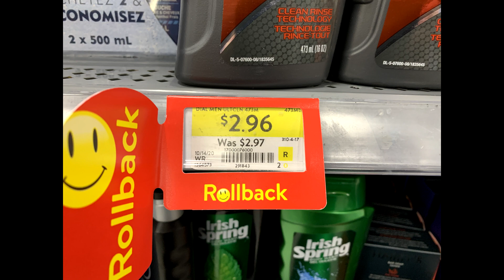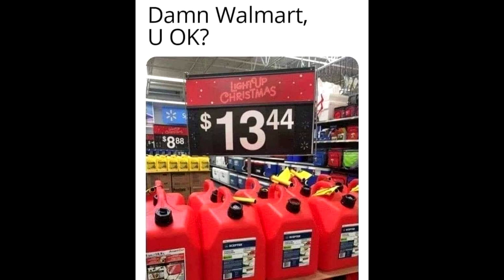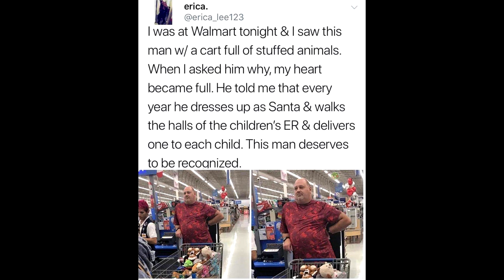You're Bad at Walmart! #34